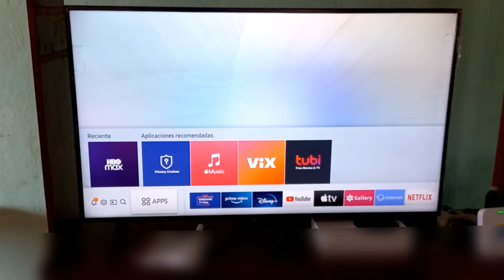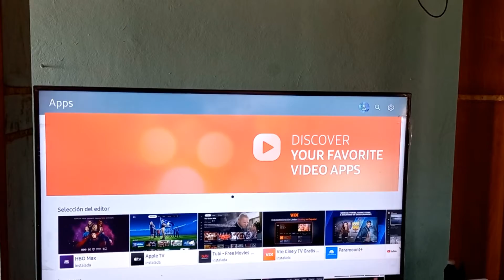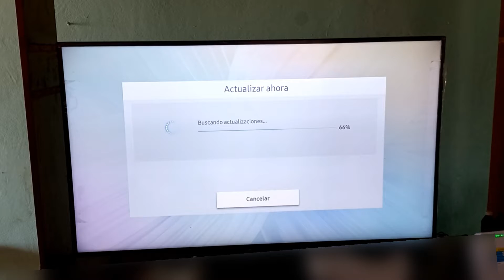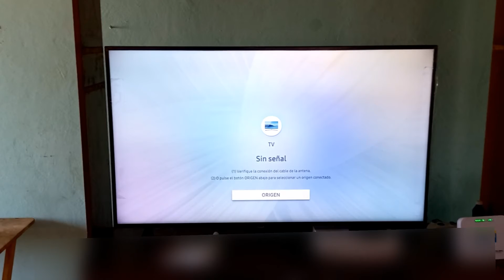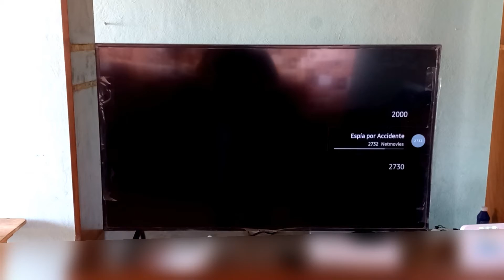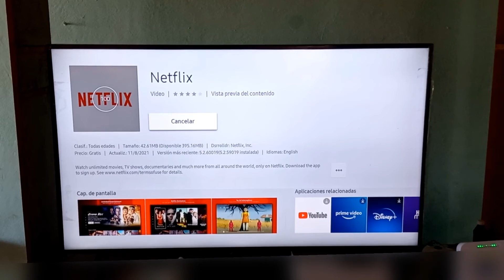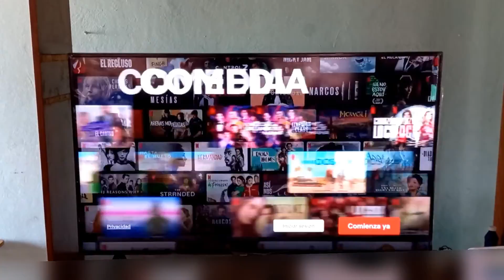Netflix se cierra solo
al entrar a netflix se sale de la plataforma automáticamente
Como solucionar problema de netflix en pantalla led smart tv Samsung uhd 4k, cuando abro netflix no carga o se sierra solo, Netflix se cierra solo en tv samsung, Netflix no abre en smart tv samsung, error de Netflix en pantalla tv Samsung

4 formas de solucionar error de Netflix que se cierra solo o no abre en pantalla tv led samsung

busquenme en Facebook como: Daniel De Ceballos